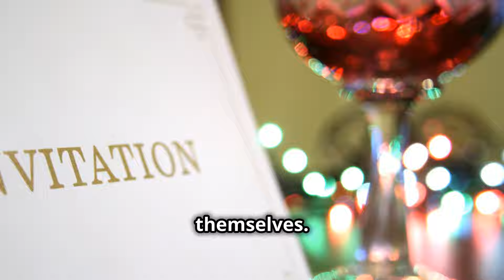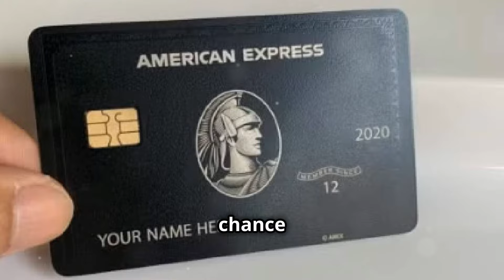How to get the Titanium Metal Credit Card of American Express Centurion Black Card and Benefits🔥🔥🔥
How to get the American Express Centurion Black Card Best Amex Centurion Black Credit Card American Express benefits limit requirements review replica lounge lax logo cvvv levels score

In this video, we delve into the allure and exclusive benefits of the American Express Centurion Black Card, backed by known facts and reports. Discover the perks of holding this prestigious card, from luxury travel benefits to personalized concierge services. Unlock the world of luxury with the American Express Centurion Black Card!

5 Steps to make 5% in stock returns in 14 days

OUTLINE:
00:00:00
The Mystery of the Centurion Black Card

00:01:57
The Benefits of the Black Card

00:05:24
The Path to the Black Card

00:06:22
The Conclusion